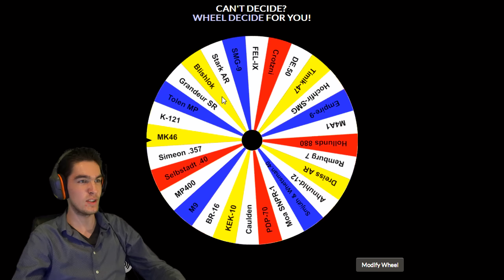Dirty Bomb | Random Weapon: 250 Kills | Ep.1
A new series, hopefully you will like it. Remeber next time I need to get 300 kills and a different weapon :D